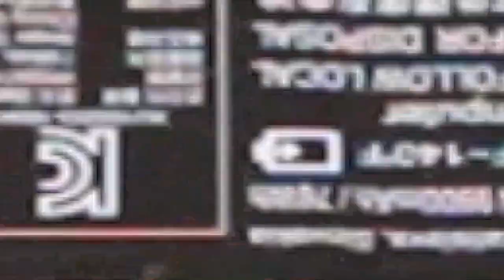How To Upgrade Lenovo YOGA 910 With SSD and WiFi | Easy Guide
Lenovo YOGA 910 SSD  WiFi upgrade - In this video i explained how to upgrade the SSD & WiFi card for Lenovo YOGA 910 for fast performance, Just follow the video and install ssd and wife card in your Lenovo YOGA 910 .  I hope this video helps you learn the complete process  and will enable you to upgrade your devices by yourself .so follow the instruction and subscribe to our channel for laptop up-gradation videos.